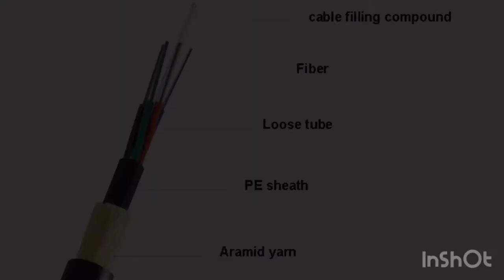ADSS 48F dual sheath 100M span